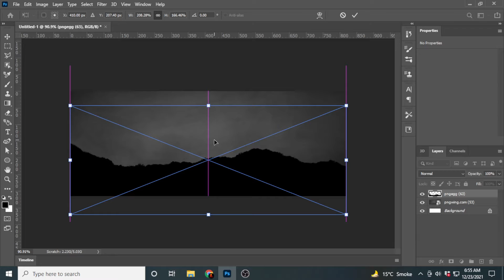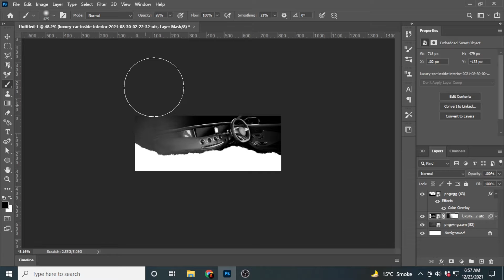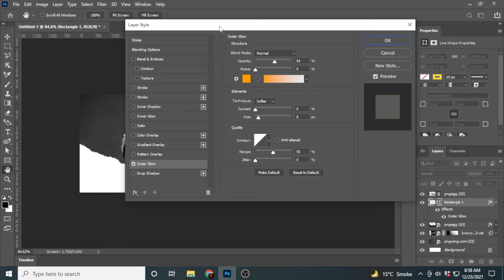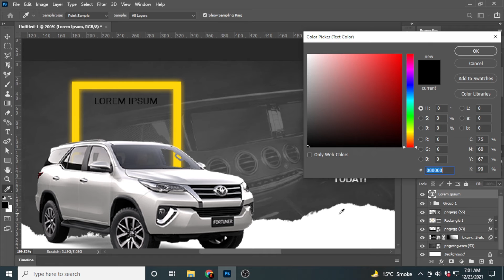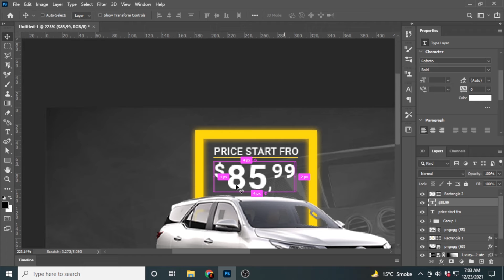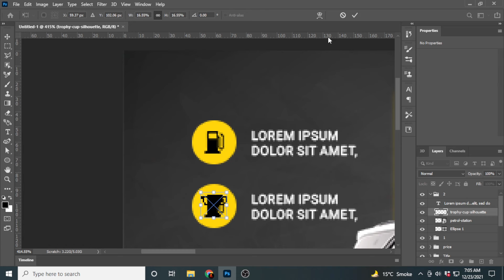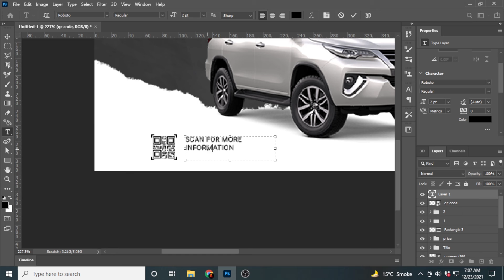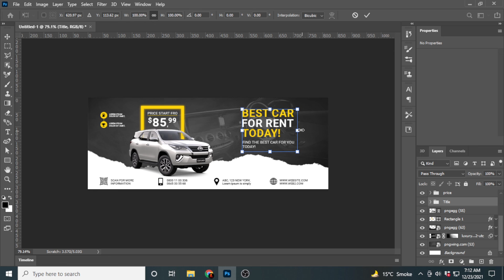How to Design Customized Website Header & Social Media Banner/Cover - East Photoshop Tutorials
Mr studio is a one-stop-shop for all your design needs. We provide all the solutions from logos to business cards to websites, social media graphics, and presentations.